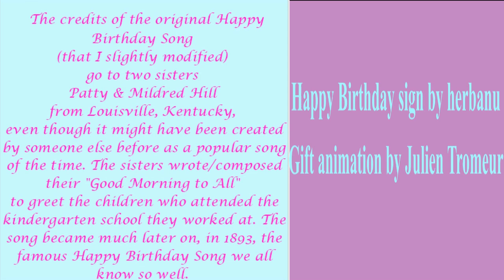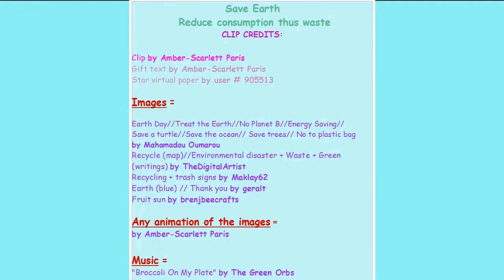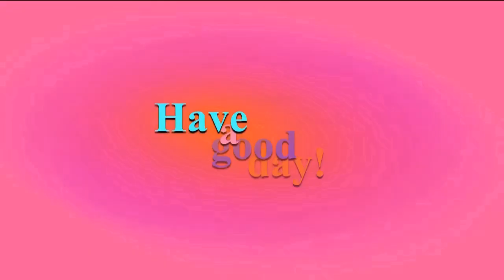2 VIDEOS (BIRTHDAY + BONUS) 🎂 HAPPY BIRTHDAY Mr. MARTINEZ 🎈 (French Parisian Accent)